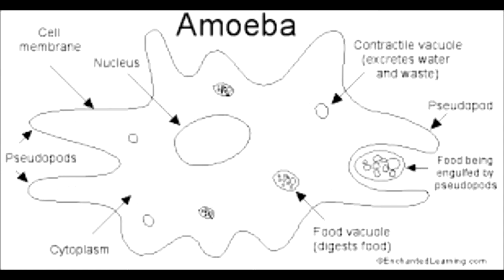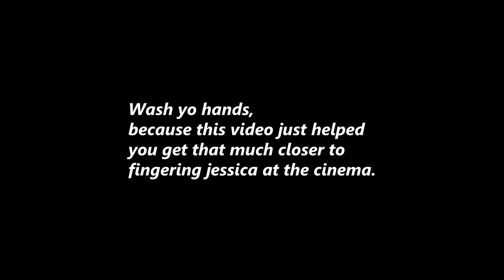send this to your side piece without contextualizing anything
send this to your mom with context from me.
Zach Galifianakis ft Fiona Apple - Come and Get It (Up In Dem Guts)

Directors: Fez and Pewdiepie
Writers: Kevin Hart and Seth Rogan
Assistants: Bill Gates and Steve Job's Daughter
Interns: KSI, RiceGum, Jake Paul and Nick Crompton.
Craft Services: Fez's Grandma's Fridge